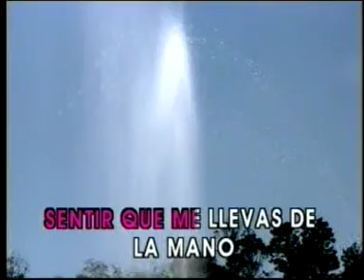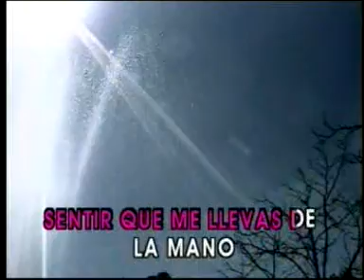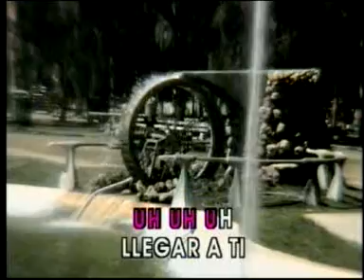Llegar a Ti Jaci Velasquez Las Rocas